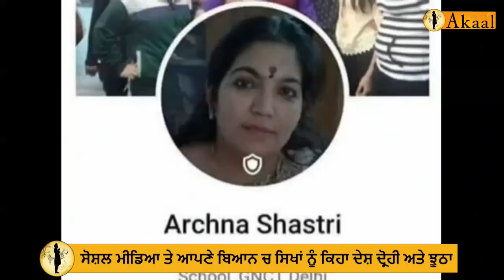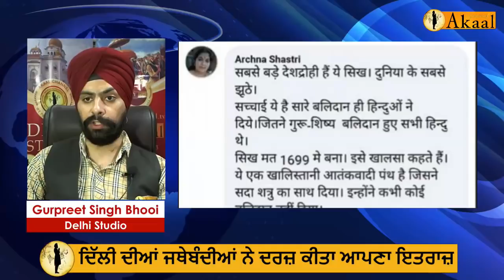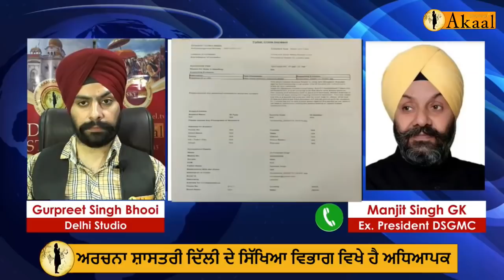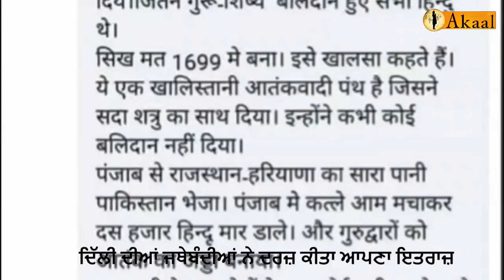ਅਰਚਨਾ ਸ਼ਾਸਤਰੀ ਨੇ ਵਰਤੀ ਸਿਖਾਂ ਪ੍ਰਤੀ ਭੱਦੀ ਸ਼ਬਦਾਵਲੀ, ਕਿਹਾ ਦੇਸ਼ਦ੍ਰੋਹੀ ਅਤੇ ਝੂਠੇ, JAGO ਨੇ ਦਿੱਤਾ ਧਰਨਾ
ਦਿੱਲੀ ਦੇ ਸਿੱਖਿਆ ਵਿਭਾਗ ਦੇ ਅਧਿਆਪਕ Archna Shastri ਨੇ ਵਰਤੀ ਸਿਖਾਂ ਪ੍ਰਤੀ ਭੱਦੀ ਸ਼ਬਦਾਵਲੀ
JAGO ਪਾਰਟੀ ਵਲੋਂ ਧਰਨਾ ਅਤੇ ਰੋਸ਼ ਪ੍ਰਦਰਸ਼ਨ ਸ. Manjit Singh GK ਵਲੋਂ ਸਾਈਬਰ ਸੈੱਲ ਚ ਸ਼ਿਕਾਇਤ ਦਰਜ਼